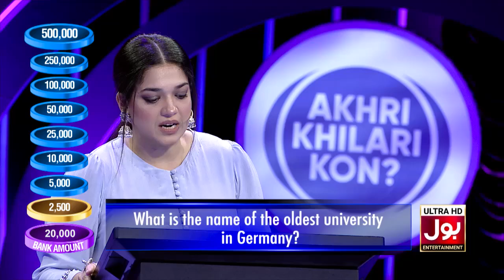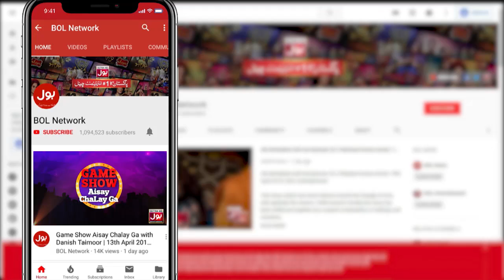Contestant Poetry For Sanam Jung | Akhri Khilari Kon? | Sanam Jung Show | BOL Entertainment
Contestant Poetry For Sanam Jung | Akhri Khilari Kon?